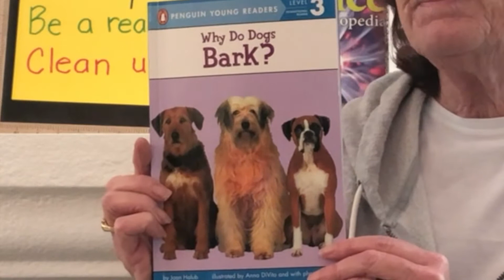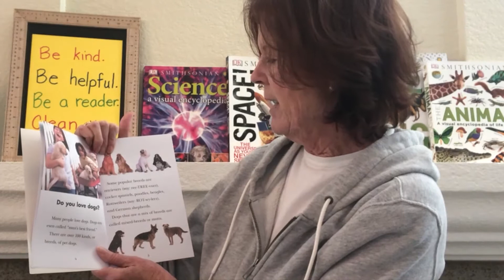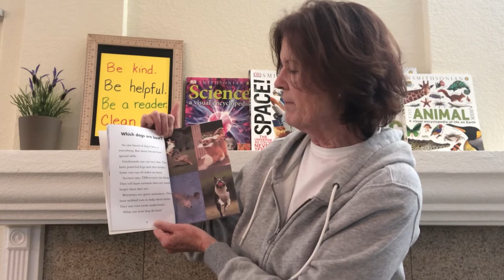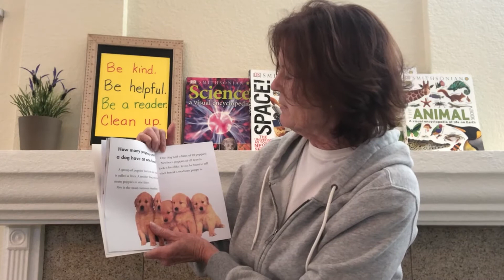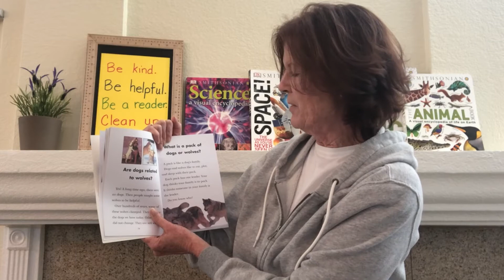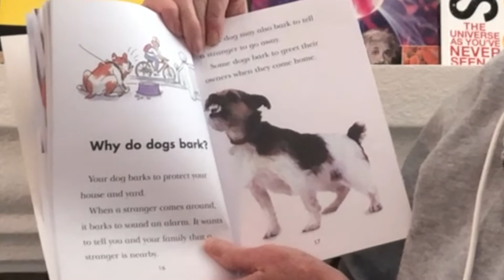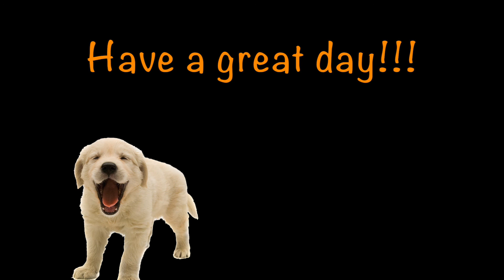Mz Dyerz Classroom Storytime #13 Why Do Dogs Bark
Informational Writing - Technology - Formulating a Question to Research
Today's Storytime video is called "Why Do...?". I am reading a book called, 'Why Do Dogs Bark?', written by Joan Holub and illustrated by Anna DeVito. This is a great book to lead into a lesson about how to formulate a question and look for answers to all of our 'Why do..' questions!
Students will be asked to 'wonder' and formulate a question that they don't have an answer for such as, 'Why do stars twinkle?". Students are asked to do their writing in three steps:
1. Formulate a "Why do..." question (Write the question down using a question mark.)
2. Ask 2 people what they think the answer might be. (Write their answers down)
3. Use the Google search engine to find the answer. (Write the answer down.)

 I am a Credentialed teacher and I presently teach Kindergarten.  At the end of this video is a Literacy writing prompt for your child or student. You can raise or lower the level of difficulty of the writing prompt easily. This video is ideal for homeschooling, or for students affected by the coronavirus school closures. Enjoy!